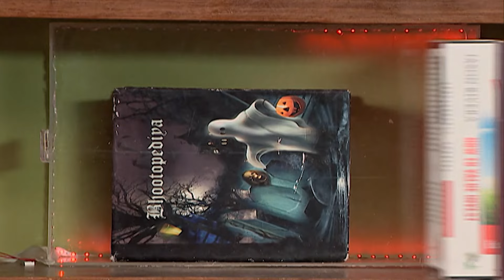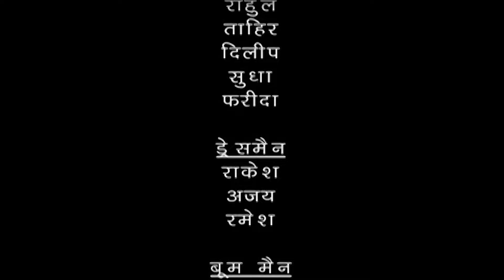भूतरीना ने भेजे प्रीतम प्यारे के डुप्लीकेट। फिर देखो क्या हुआ | Pritam Pyaare और Woh | Episode 102